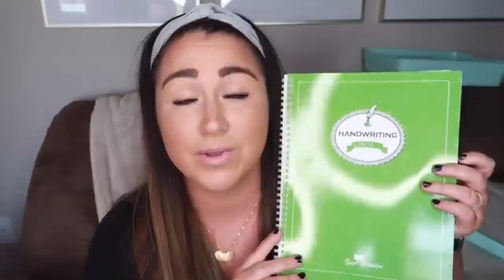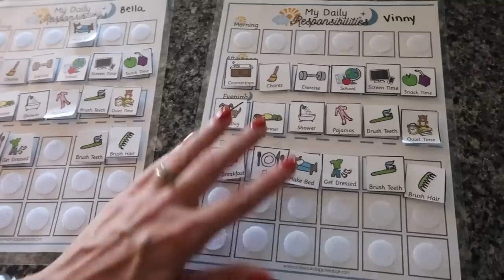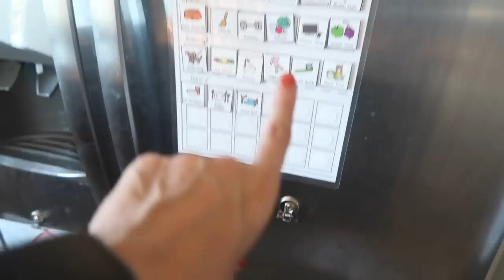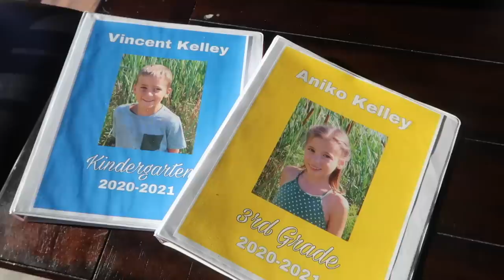DAY IN THE LIFE OF A MOM TO 5 (HOMESCHOOLING & HOMEMAKING)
Today I am sharing a day in my life as a mom of 5! There will be clean with me, homeschooling, and homemaking! I hope this video encourages and blesses you!

THINGS MENTIONED
My Slippers
My Cardigan
Daily Responsibility Charts

All content is not authorized to be duplicated without written consent from The Kelley Krew LLC ©